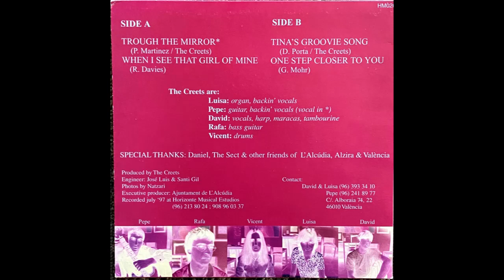Tina's Groovie Song - The Creets